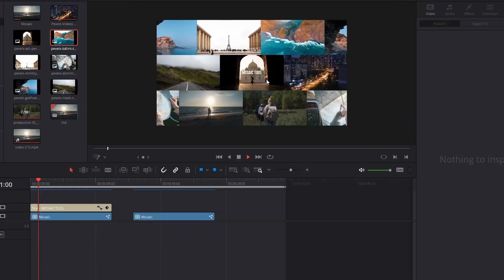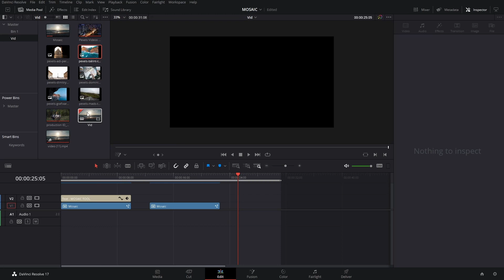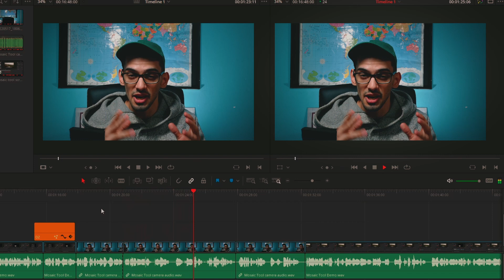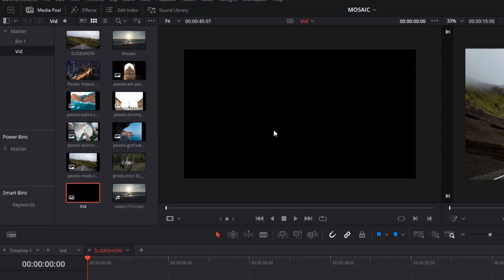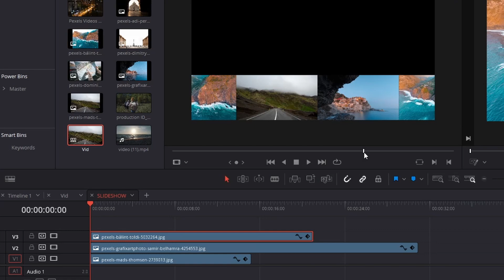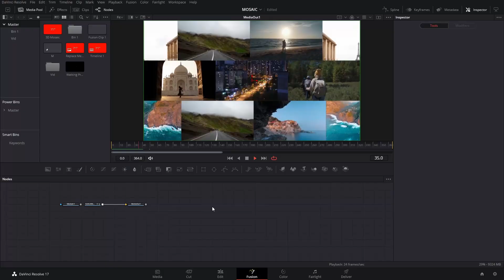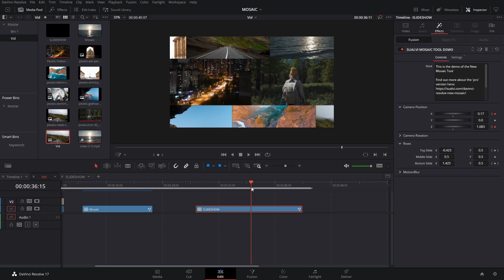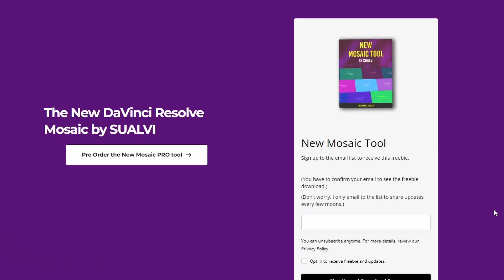DaVinci Resolve New Mosaic Tool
In this video I will show you a couple of things of this New 3D Mosaic Effect I am building for DaVinci Resolve 17 and on. Make sure to watch the whole video to learn how it works and what you can do with it.

DaVinci Resolve MEGA Bundle. Over 300 elements!